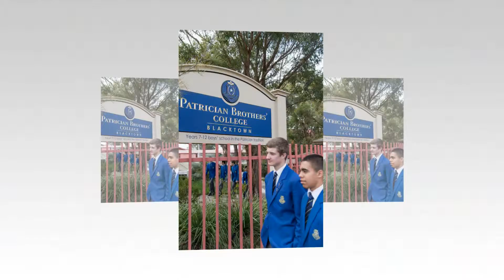2014 Reflection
A quick video montage put together to play whilst people were waiting for the final Assembly for 2014 to begin at PBB.

"Worlds Apart" by Go Comet